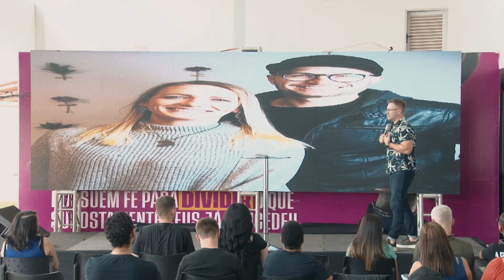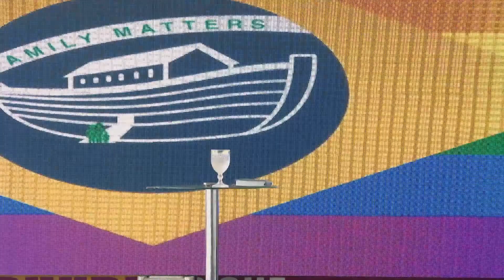PR. KARL DIETZ - SIMPÓSIO CONSERVADOR - SAMAMBAIA/DF